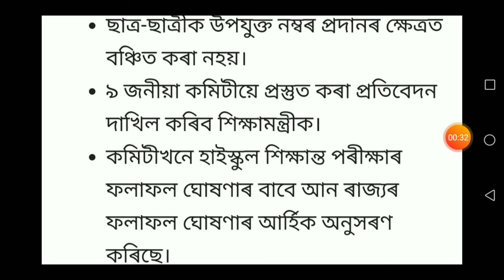HSLC Result news Metric Result update 2021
HSLC Result news
Assam news
assamese news
hslc result news
metric news
matric result
hslc result 2021 assam
hslc result 2021 assam Update
মেট্ৰিক ৰিজাল্ট
Assam board news
seba news
hslc exam news 2021 today
hslc exam 2021 news today assam
Big breaking news hslc
hslc exam 2021 news assamese today 18 june
Assam education news
Assam HSLC result news